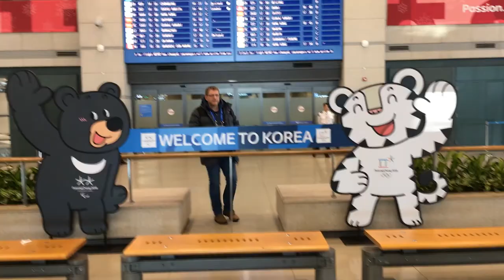Olympia 2018: Eine neue Sportart für die Zuschauer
Was passiert in Pyeongchang hinter den Kulissen? Das zeigen euch unsere Redakteure Jochen Klingovsky und Jürgen Kemmner täglich im „Betthupferl aus Pyeongchang“.